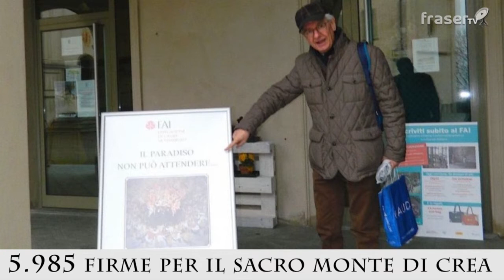TG Casale: edizione flash del 02.11.2018